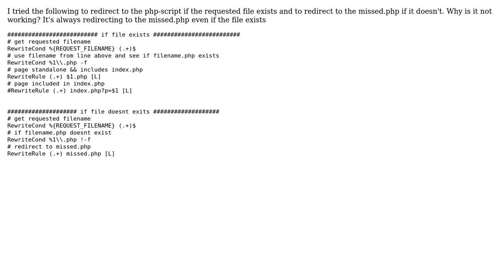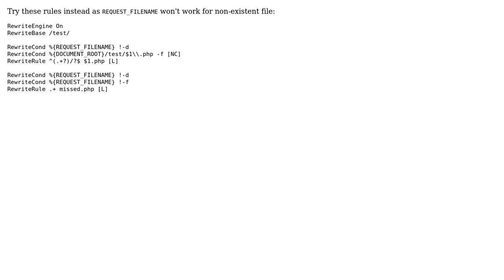.htacces rewriteRule and rewriteCond not working correctly - why?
With thanks & praise to God, and with thanks to the many people who have made this project possible! You are responsible for your own actions.